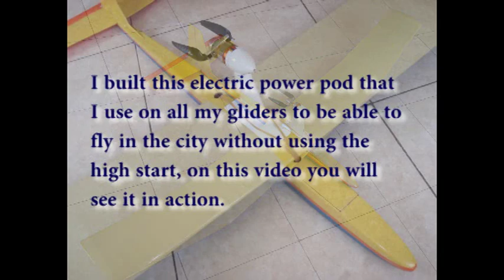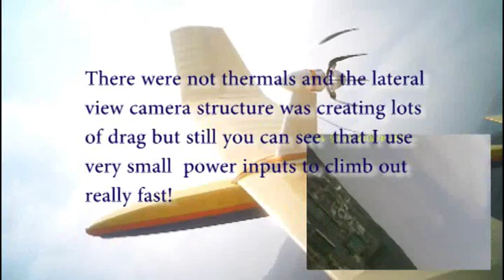Gentle Lady Glider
Flying my old Carl Goldberg Gentle Lady glider from the 80´s with an electric power pod that I custom built for my gliders.
The battery is a small 1000 lipo that provides ample power for many climb outs to thermal heights.
This is Valle Oriente at San Pedro County in MONTERREY, Mexico.